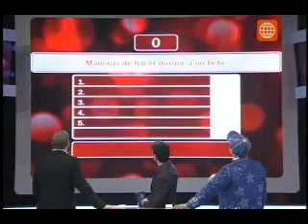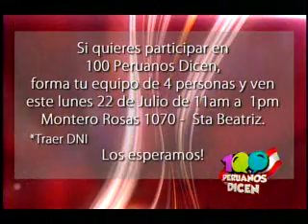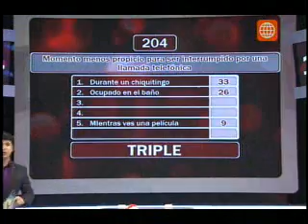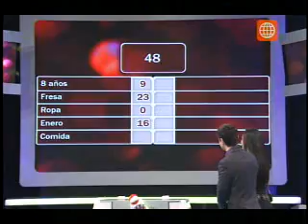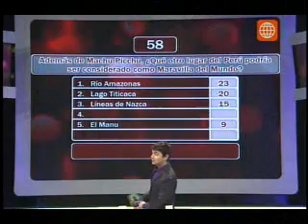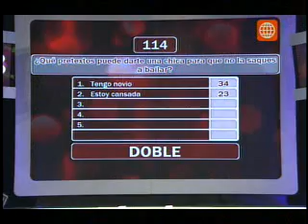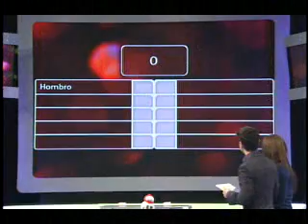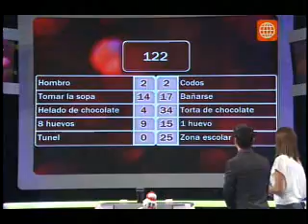100 Peruanos Dicen programa completo 21 07 13